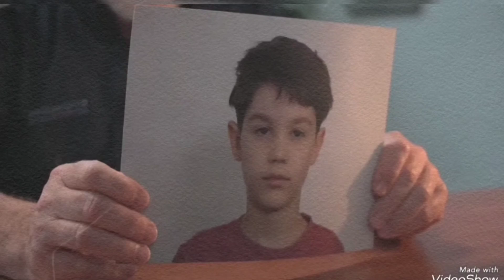Policjantki i Policjanci 👮‍♀️👮‍♂️🚔 Odc 1087(Góral zakochał się w Tamarze 💕?)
Premiera Odc 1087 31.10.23 o 19📺